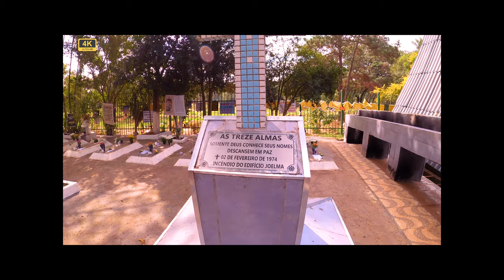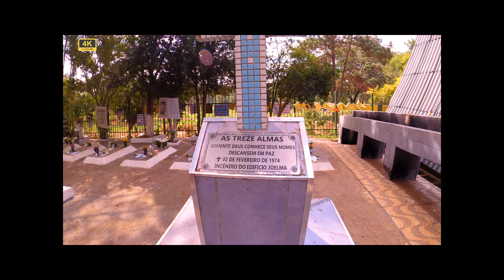Dirigindo na Vila Prudente, na Zona Leste de São Paulo (com narração) ⁴ᵏ⁶⁰ #168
Acompanhe-me por este passeio de carro na Vila Prudente.
Teremos duas paradas. Uma no Cemitério e outra para conhecer uma volanter do canal.

Neste vídeo, passarei pelas seguintes ruas e estradas:
00:00 Rua Borges de Figueiredo
02:16 Rua Sarapuì
03:13 Rua Dom Joaquim de Melo
03:57 Rua Celso de Azevedo Marques
05:01 Rua Juventus
07:06 Av. Paes de Barros
13:55 Av. Professor Luiz Ignácio de Anhaia Mello
16:57 Rua Américo Vespucci
17:07 Rua Xavier da Rocha
17:47 Rua José dos Reis
18:28 Travessa Irene Bocci
18:41 Rua Mário Augusto do Carmo
20:18 Praça Engenheira Nair Firmino da Silva
20:23 Av. Francisco Falconi
29:55 Av. Professor Luiz Ignácio de Anhaia Mello
39:26 Rua Doutor Camilo Haddad
42:09 Av. Professor Luiz Ignácio de Anhaia Mello
53:39 Av. Alberto Ramos
55:09 Rua Susana
56:20 Rua São João de Sabugi
56:59 Av. Professor Luiz Ignácio Anhaia Mello
1:00:32 Rua Falchi Gianini
1:00:52 Rua Itanhaém
1:01:14 Rua Américo Vespucci
1:02:05 Rua Coelho Barradas
1:02:19 Rua Inácio
1:02:59 Rua José dos Reis
1:04:35 Rua Ibitirama
1:06:44 Av. Professor Luiz Ignácio Anhaia Mello

No meu canal, toda semana eu posto pelo menos dois vídeos narrados dirigindo por São Paulo para você conhecer diversos trajetos ou bairros.

Os 10 vídeos que mais têm feito SUCESSO no meu canal nas quatro semanas que antecederam a este vídeo foram:

Faça como os caronas e copilotos! Apoie o canal.
Sendo membro, você contribui para que o canal cresça cada vez mais:
- Você pode ser um copiloto virtual por R$ 19,99 por mês.
- Você pode ser um carona virtual por R$ 4,99 por mês.
E terá os seguintes benefícios:
1) seu nome ficará gravado para a posteridade em todos os vídeos.
2) um selo do canal aparecerá em todos os comentários que fizer
3) interação com os co-pilotos, durante os vídeos.

- Créditos da música-tema do canal:
- Créditos das imagens de Drone:  Volpe Imagens.

Corretora Thamiris: Instagram: thamiris_corretora.